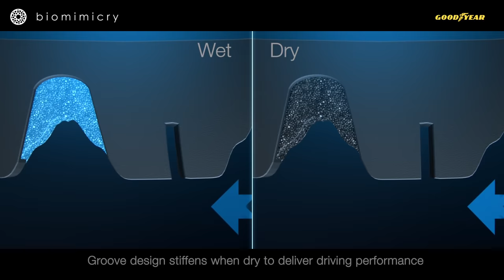The Goodyear Eagle-360 concept tyre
The Goodyear Eagle-360 is our vision for a tire for the long-term future that looks radically different from tires today…it’s a sphere! The unique shape means ultimate manoeuvrability, safety and connectivity for autonomous vehicles.

Go Goodyear – Start something great today!